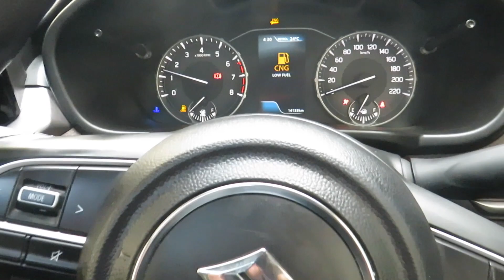MARUTI BREEZA ZXI+ COMPANY GREEN CNG, SECOND HAND BREEZA LIKE SHOWROOM 2024 GREEN CNG BREEZA REVIEW